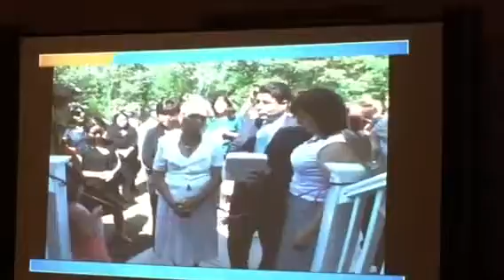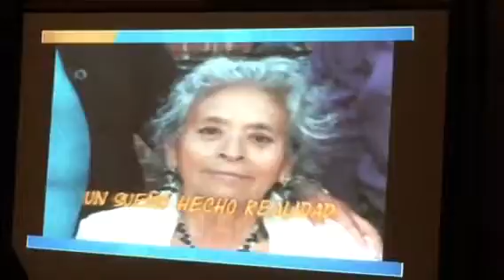Realización de Un Sueño